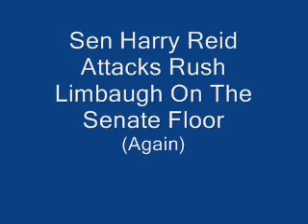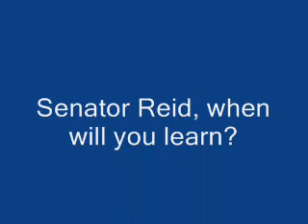Sen Harry Reid Attacks Rush Limbaugh Again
Democrat Liberal, Senator Harry Reid attacks Rush Limbaugh on the senate floor again.  When will he learn?